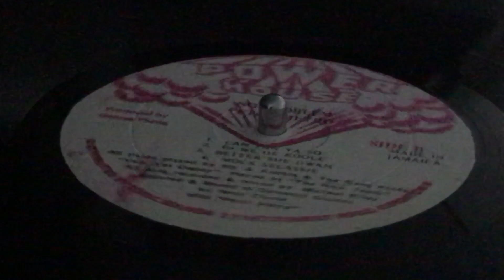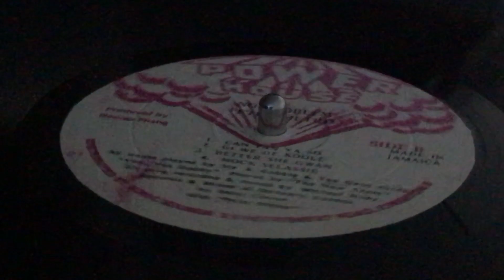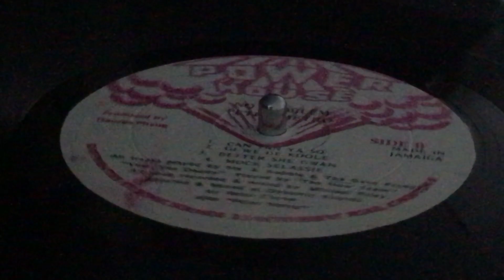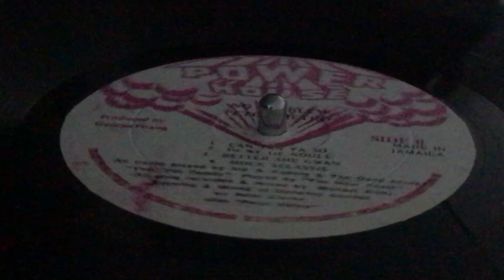PETER METRO ~ Can Tan Ya So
Prod & Arr : George Phang ~ POWER HOUSE ~ LP (Peter Metro Also Featuring Tonto Metro ‎~ No Problem, Track B1) ~ 1985 ~ Jamaica ~ Never Let Go / Answer Riddim ~ Rec & Mix : Dynamic Sounds Studios ~ Dist : Sonic Sounds Rec. Mfg. Co. Ltd.~ Edited : Michael Rankine ~ Mix : Michael Riley ~ Rec : Michael Riley ~ Written : Peter Clarke Alias "Peter Metro" ~ Musician : Robbie (tracks: A1, A2, A4 to B4), Sly (tracks: A1, A2, A4 to B4), The Now Team (tracks: A3), The Gang (tracks: A1, A2, A4 to B4) ~